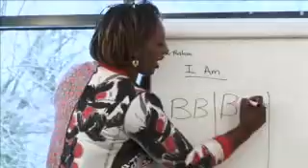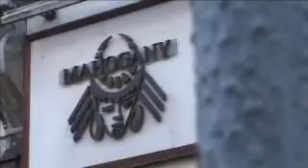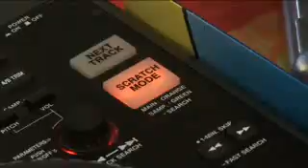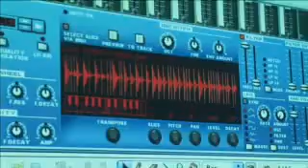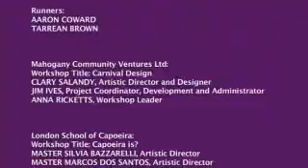Creative Partnerships - Dream School